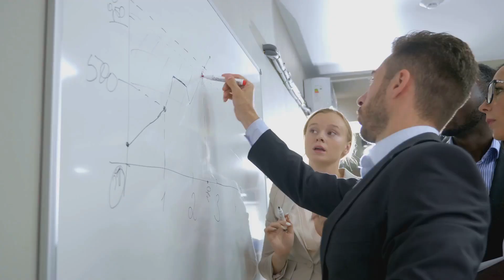Scalability: The Key to Startup Success | Pipestone Capital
In this video, Pipestone Capital dives deep into the concept of scalability and its crucial role in determining the success of a startup. Join us as we explore the strategies and frameworks that can help startups grow efficiently and sustainably.

🔍 Topics Covered:

Understanding Scalability
Key Factors for Achieving Scalability
Case Studies of Scalable Startups
Common Pitfalls and How to Avoid Them
Expert Tips and Best Practices
📈 Why Scalability Matters:
Scalability is more than just a buzzword; it’s the backbone of sustainable growth. Learn how to build a scalable business model that can adapt to increasing demand without compromising performance or quality.

🎙️ Special Guests:
Hear insights from leading industry experts and successful entrepreneurs who have navigated the challenges of scaling their businesses.

💡 Who Should Watch:

Aspiring Entrepreneurs
Startup Founders
Investors
Business Enthusiasts
Don't miss out on valuable insights that can transform your startup journey.

📢 Join the Conversation:
Leave your questions and thoughts in the comments section below. We love hearing from our community!